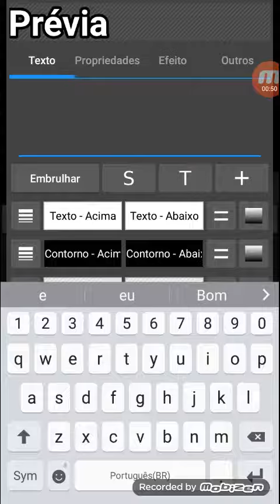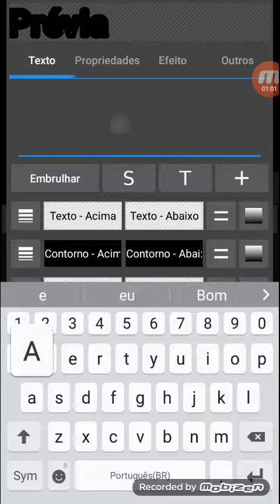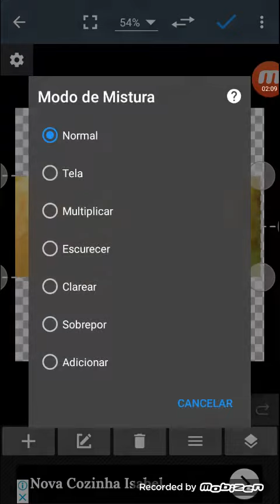11-MODO DE MISTURA PHOTO EDITOR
DESINGER
Elaine Rosa   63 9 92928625